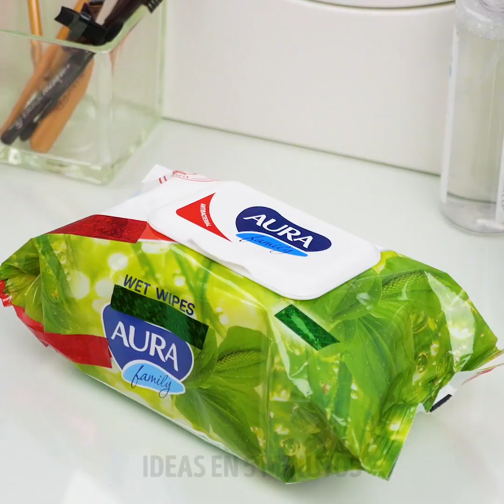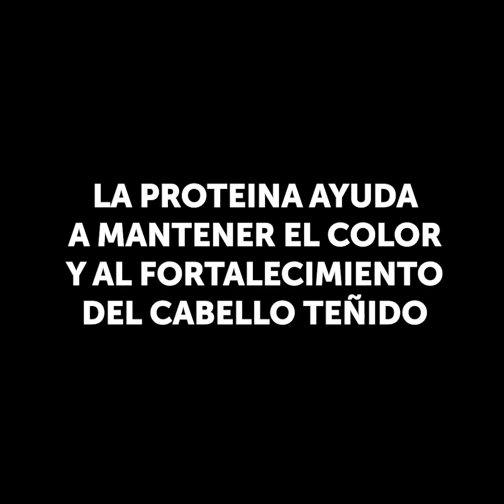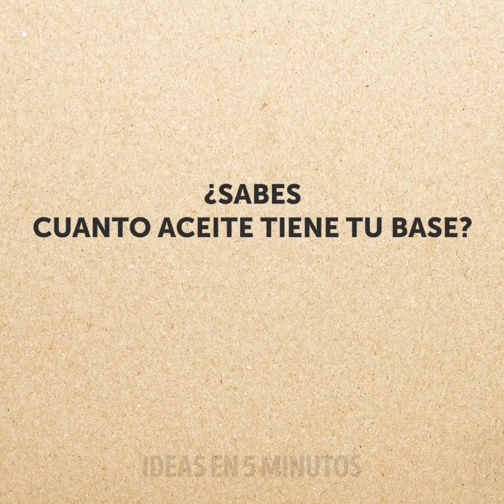22 TRUCOS INTELIGENTES QUE NO SABÍAS SOBRE EL MAQUILLAJE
MARCAS DE TIEMPO:

00:24 Cómo contornear los pómulos
01:27 Haz tu propia crema bronceadora
03:14 Truco útil con el delineador de ojos
03:27 Dulces hoyuelos usando lápices
05:10 Cómo aumentar el volumen de tus labios